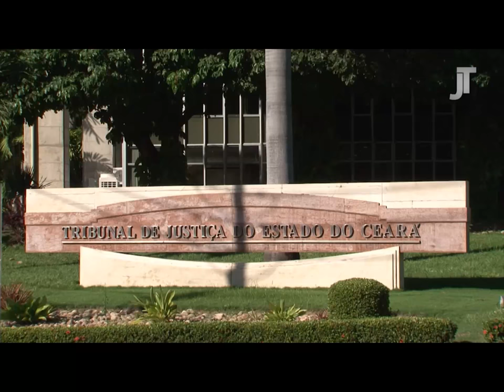Egressos do Sistema Prisional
O tema desta edição do programa Justiça do Trabalho é Egressos. Quem participa do programa é a Coordenadora da Coordenadoria de Inclusão Social do Preso e do Egresso, Camile Soares e o juiz do TJ Cesar Barbosa.